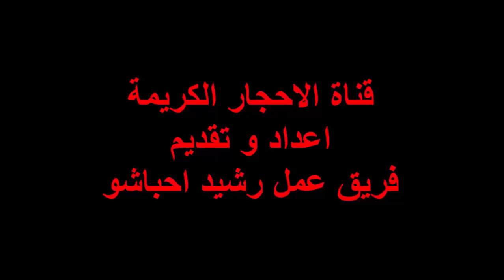الإرشادات الأساسية لاختيار الخواتم المثالية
اختيار الخاتم الصحيح ليدك وشكل إصبعك من تشكيلة التصاميم المبهرة المتوفرة من مختلف العلامات هي مهمة ضرورية لاطلالاتك بأجمل المجوهرات.

بعض الخواتم ستعزز من أجمل جوانب يدك وتخفي عيوبها. لمساعدتك في عملية البحث عن الخاتم المثالي لشكل يدك الفريد، ها قد جمعنا لك بعض الإرشادات الأساسية.
تابعي المزيد:خواتم ألماس ترند في 2020

PUBLICITÉ

Promote health. Save lives. Serve the vulnerable. Visit who.int

لذوات الأصابع القصيرة:

ميريام فارس
ميريام فارس

لجعل أصابعك تبدو أطول، ابحثي عن الخواتم ذات الأحجار الأطول، مثل تلك البيضاوي أو ذات تقطيع الإجاصة، فيما اختاري الخاتم بحد ذاته أرفع واتركي أظافرك طويلة.

لذوات الأصابع الطويلة:
للمحظوظات بمثل هذه الأصابع بوسعهن الإختبار بتصاميم جريئة ودراماتيكية مثل تلك على شكل أفعى التي تلتف بشكل متسلق حول أصابعهن. هذه الأصابع تليق بها أيضاً الأحجار الأكبر حجماً ولذا لديك العذر المثالي لاختيار الحجر مبهراً. اختاري الأحجار الدائرية والخواتم الأعرض لخاتم مثالي.

تابعي المزيد:خواتم ألماس ناعمة من الذهب الأبيض

لذوات الأصابع النحيلة:

نتالي فنج
نتالي فنج

اختاري خاتمك أعرض مع حجر أصغر لكي تبتكري وهم عرض لإصبعك. إذا كانت أصابعت قصيرة ولكن نحيلة، اختاري حجر بتقطيع ماركيز رفيع أو بقصة إجاصة لكي تطول إصبعك وتجعله يبدو أعرض.

لذوات الأصابع العريضة:
تفادي الأحجار الصغيرة أو المتطاولة لأنها ستمنحك المزيد من العرض. بدلاً من ذلك، ابحثي عن الأحجار الدائرية أو الأحجار التي جمعت مع بعضها البعض على خاتم متوسط العرض.

لذوات اليدين الكبيرتين: